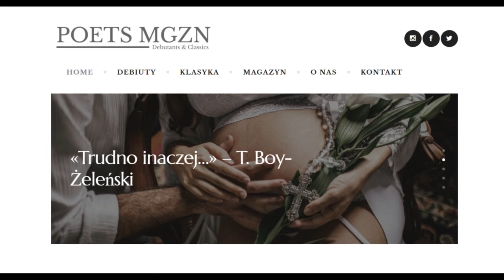Audio-Wiersz | Trudno inaczej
Tadeusz Boy-Żeleński, Słówka (zbiór), «Trudno inaczej...»